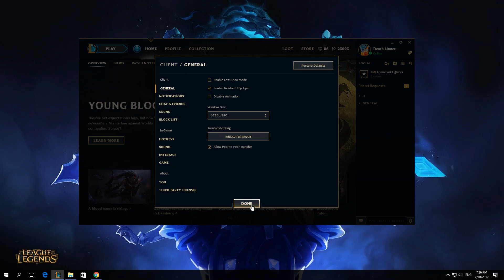How To Enable Newbie Help Tips In League Of Legends Client 2017